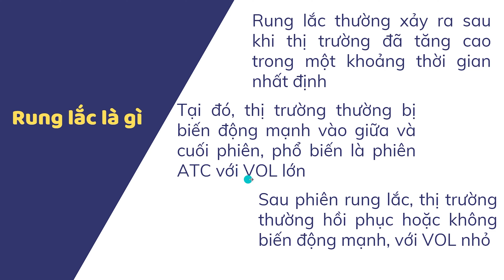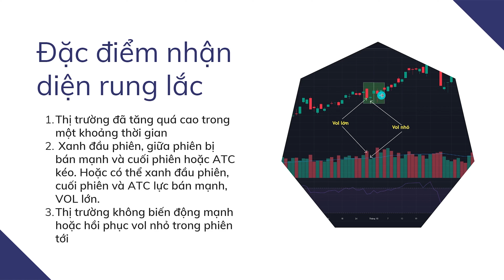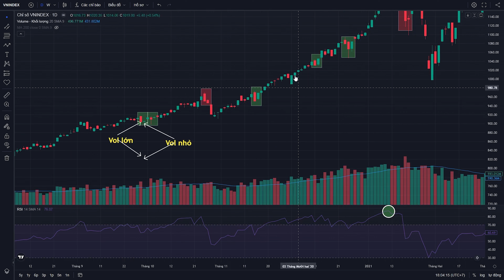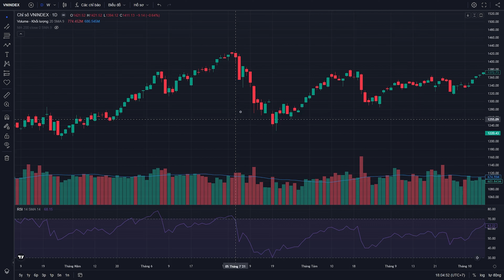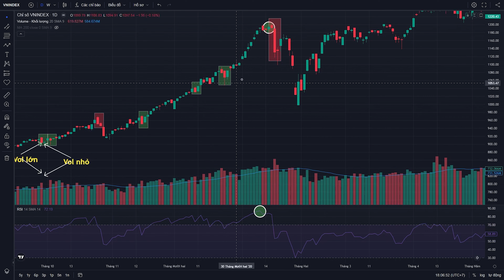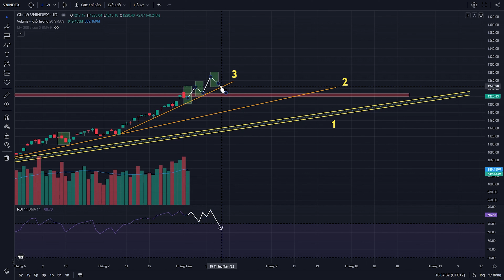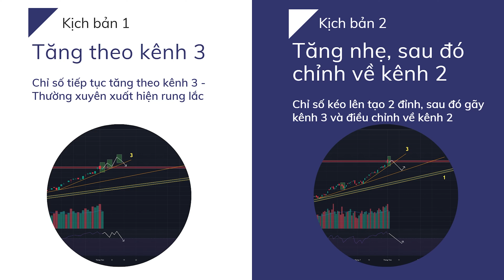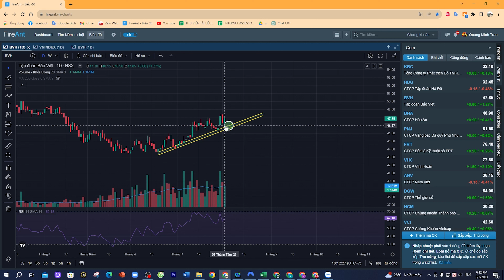Chứng khoán hôm nay 2/8/2023: Phân biệt rung lắc - điều chỉnh - Top 10 cổ phiếu đáng gom mua nhất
"Lợi nhuận của khách hàng: Trọng tâm tối cao trong mọi quyết định đầu tư"